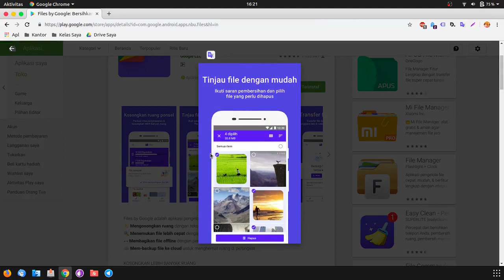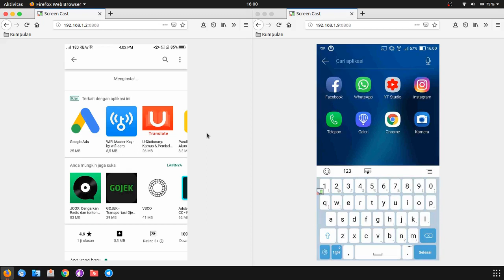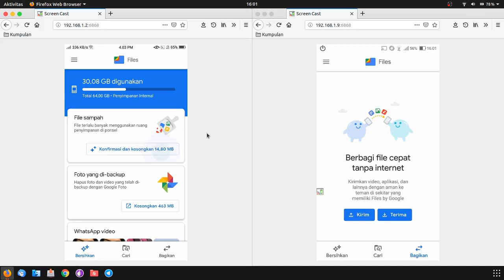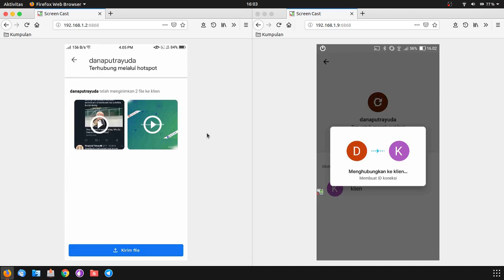Files by Google Review - Transfer File Kecepatan 480 Mbps (2019)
Menguji kecepatan transfer Aplikasi Files by Google

Alat perekaman:
Video editor: Kdenlive
Versi Ubuntu: 18.10 (Cosmic Cuttlefish)
Screen Recorder: OBS Studio